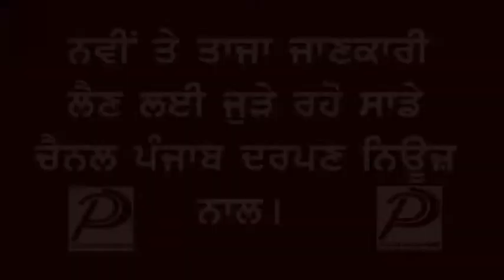Punjab Darpan News Rotary Club Kotkapura